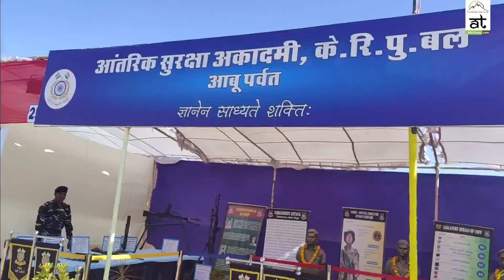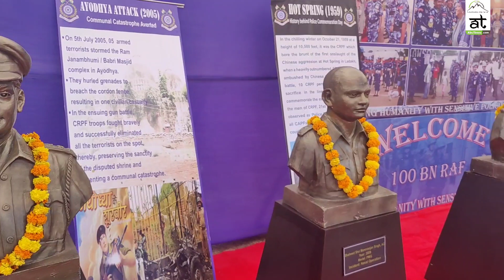Exhibition by CRPF Mount Abu @ Winter Festival | Non Lethal Weapons & Busts of Gallantry Awardees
In the exhibition CRPF personal shared details about non lethal weapons and narrated stories of Gallantry Awardees.